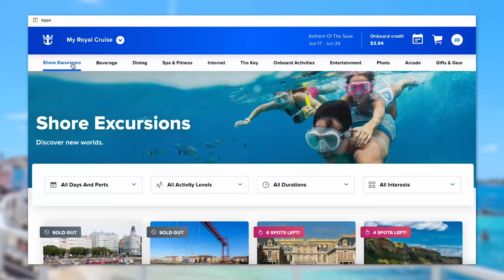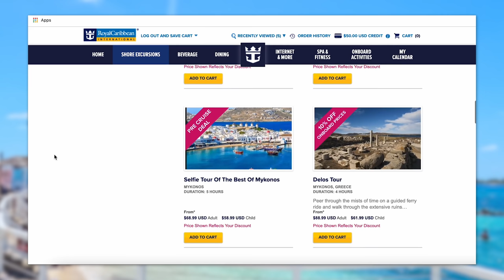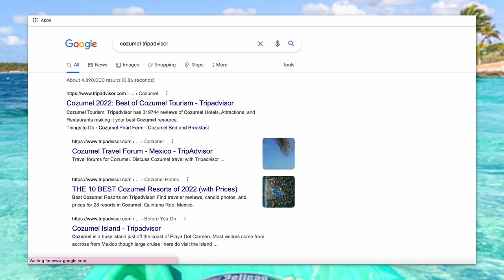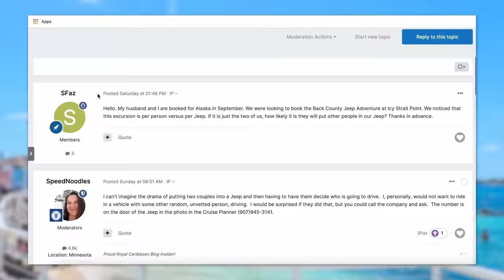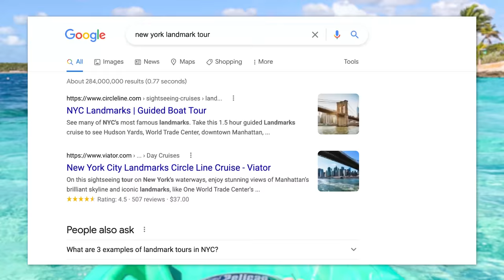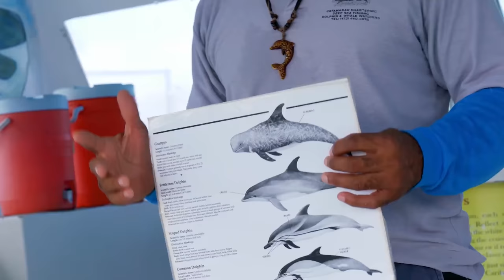Cruise shore excursions: What you need to know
Taking a tour around the ports your cruise ship visits is an integral part of the cruise experience. Here's how to tackle finding and booking an amazing shore excursion.